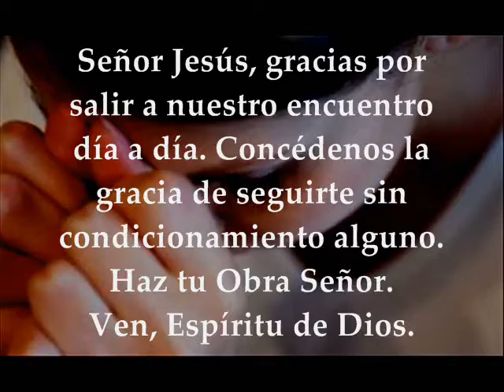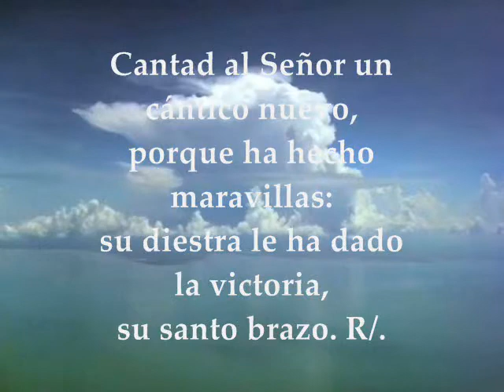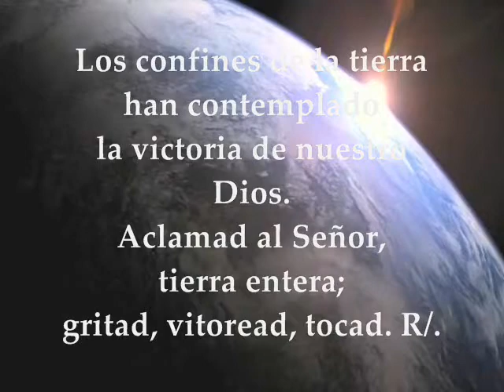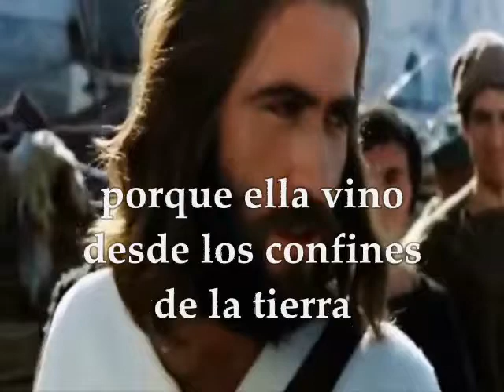Evangelio del día Lecturas | Lunes 16 de Octubre de 2017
Primera Lectura: Comienzo de la carta del apóstol san Pablo a los Romanos 1,1-7 Salmo 97:1. 2-3b. 3c-4 R/. El Señor da a conocer su victoria Evangelio según San Lucas 11:29-32 LUNES XXVIII TIEMPO ORDINARIO CICLO A OCTUBRE 16 DE 2017